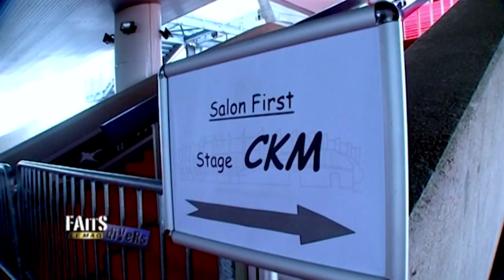Femmes: Le krav maga pour reprendre confiance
Elles ont créé les commandos krav maga